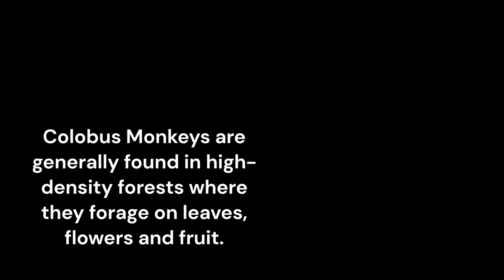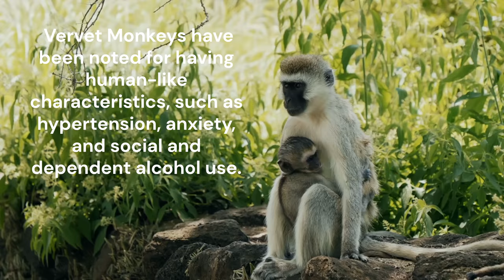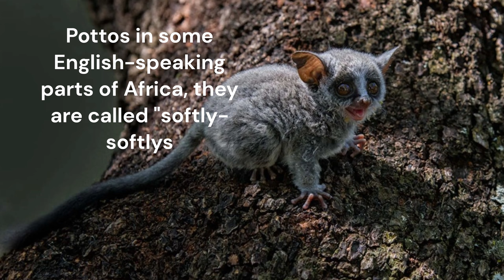Africa's Remarkable Primates (Hidden Gems)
Africa is incredibly rich in primate diversity, with over 100 species found on the mainland and many more in Madagascar. Here’s a more detailed look at the various groups of African primates:

00:00 Chimpanzees
00:15 Bonobos
00:23 Gorillas
00:42 Baboons
01:08 Macaques
01:28 Colobus Monkeys
01:58 Guenons
02:15 Mangabeys
02:23 Patas Monkeys
02:33 Vervet Monkeys
02:58 Bushbabies
03:06 Pottos
03:14 Lemurs
03:27 Mandrills
03:45 Drills
03:53 Geladas